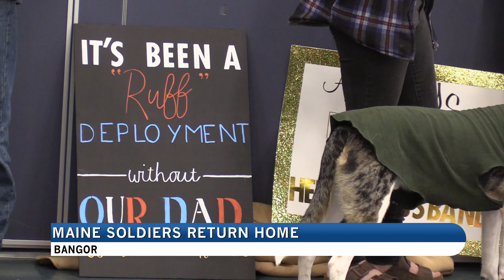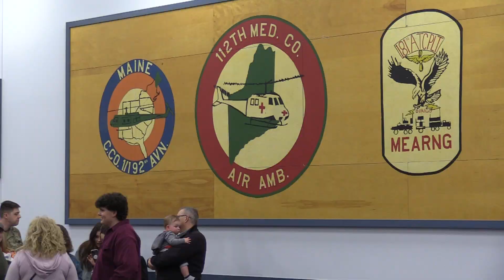MAINE SOLDIERS RETURN